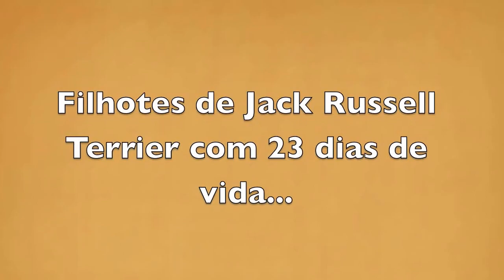Filhotes de Jack Russell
Filhotes de Jack Russell Terrier